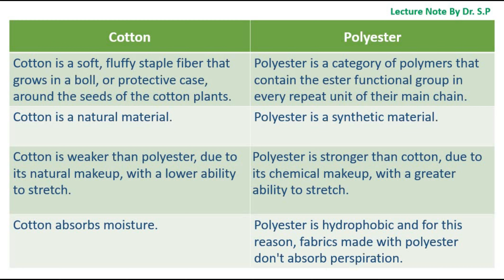Difference Between Cotton and Polyester